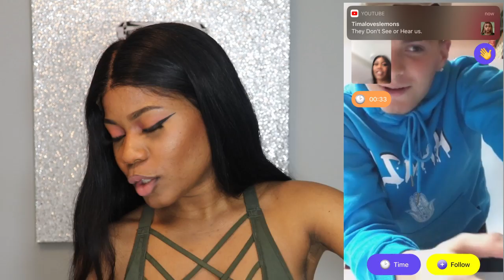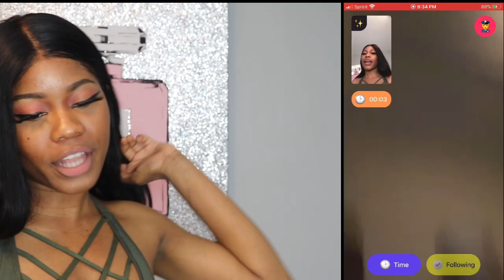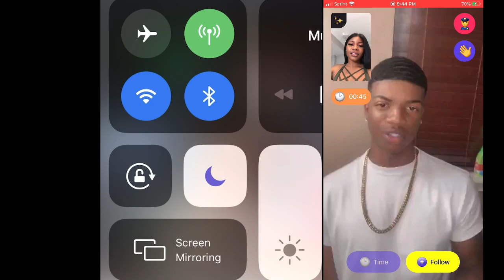FINDING A BOYFRIEND 💍😍ON MONKEY APP 🐵 EXTREMELY FUNNY paris fenty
COMMENT WHICH ONE WAS YOUR FAVORITE